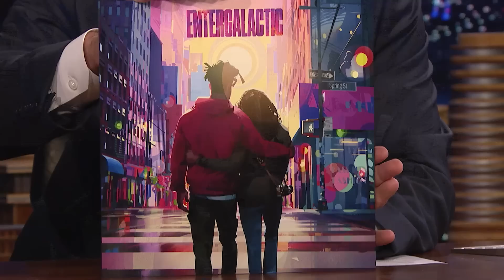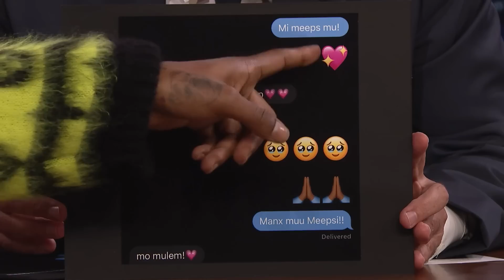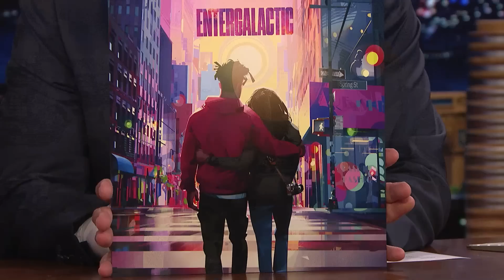Kid Cudi Had Ti West Make a "Mommy Edit" of X So His Mom Could Watch the Movie | The Tonight Show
Kid Cudi talks about wearing nothing but a sock in Esquire, the secret language he speaks with his daughter and working on his album and television special, Entergalactic.